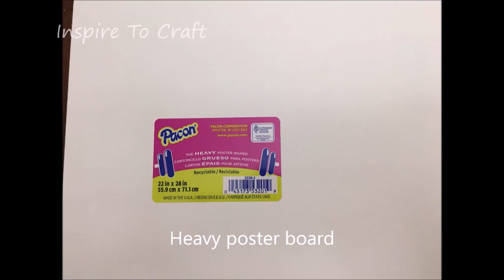DIY Bird Wall Decor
Inexpensive and easy to make beautiful wall decor with poster board. It came out really beautiful. It adds beauty to the room. Must have wall decor measures 24''x 14''.

materials:
Heavy poster board
tacky glue/ white glue
brown paint
brush
q tips/earbuds
paper clips

View all my video links here